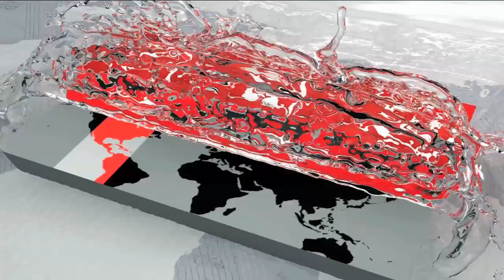'গ্যাসের দাম বাড়ানো নিয়ে জনগণের সঙ্গে প্রহসন করছে সরকার' | Amir Khasru Mahmud Chowdhury | Somoy TV